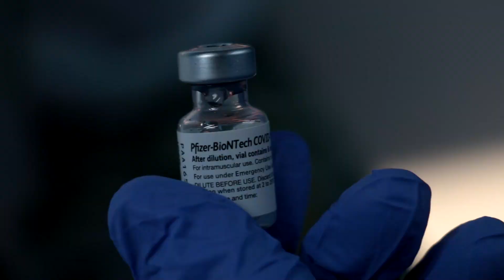UruguaySeVacuna | Pueblo a Pueblo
La campaña Pueblo a Pueblo es una de las estrategias diseñadas por el MSP en el marco de la política de cercanía para llevar la vacuna contra COVID-19 a los rincones más remotos del país.

La explican la directora general de Coordinación Karina Rando y la directora departamental de Salud de Colonia Alejandra Torres.